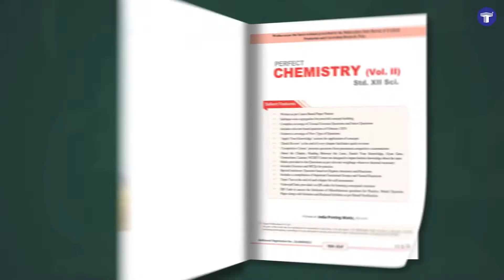Std. 12th - Perfect Chemistry Vol. 2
Std 12 Chemistry 2 Book | Science | Perfect Notes | HSC Maharashtra State Board | Based on Std 12th New Syllabusby Target Publications is an extensive handbook that works as a treasure house of knowledge for students of Class 12th. The objective of this book is to help students prepare effectively for Std 12th Final Examination.